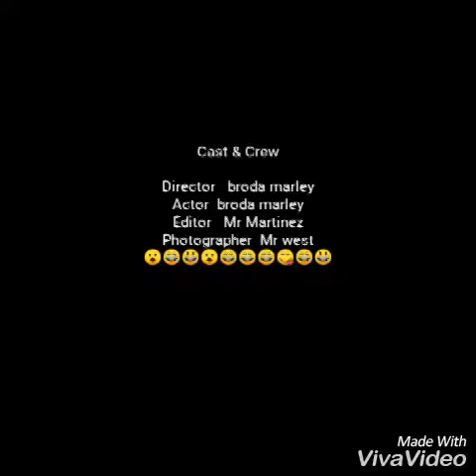September 2, 2019